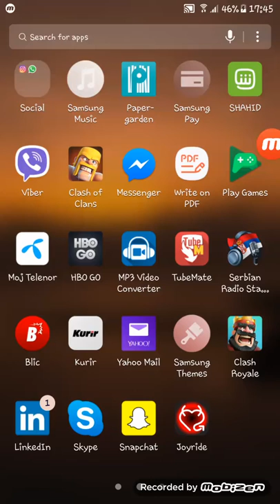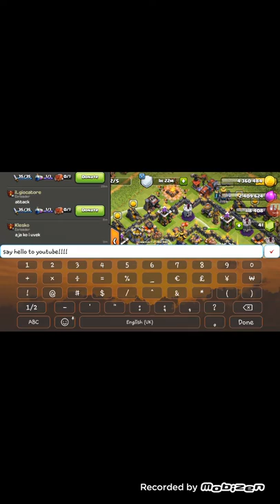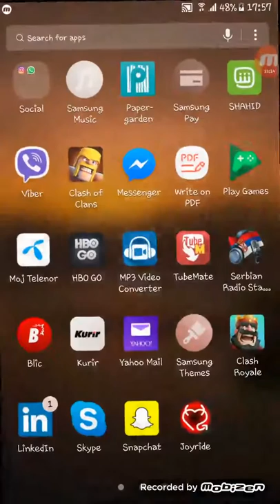Th12vsth11 clashofclans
Prvi klip posle dugo vremena,ne zamerite zbog malo treme